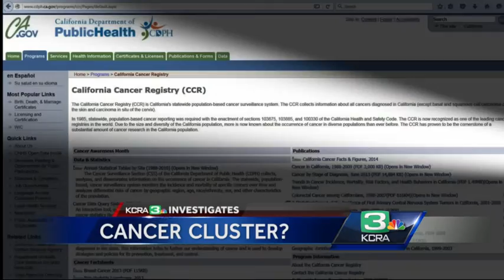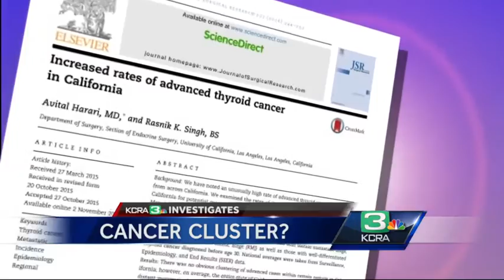What is causing cancer clusters in foothill communities?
An increased number of thyroid cancer cases have been recorded in three foothill communities. KCRA’s Kevin Oliver follows up on a previous investigation and looks into whether the higher number of cases could be tied to healthcare access.